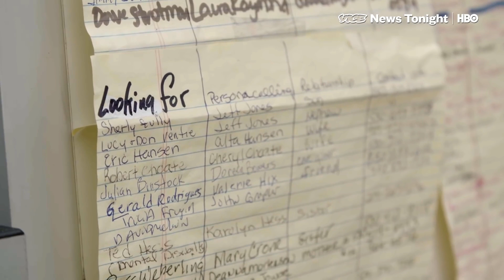Drone/Satellite Footage of Whats Left After The Paradise, CA "Camp Fire" | 81 Confirmed Dead..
Heavy rain in Northern California during the next few days could help crews battling the devastating Camp Fire, but it could also bring mudslides and complicate recovery efforts.The Butte County Sheriff's Office said at least 81 people died in the fire.

There are 870 people unaccounted for. Officials need to make direct contact with a missing person before they can be removed from the list.

The Camp Fire decimated the town of Paradise, population 27,000, and surrounding communities. Officials expected people to be in shelters through the Christmas holiday, CBS News correspondent Meg Oliver reports.

The wildfire has destroyed more than 13,000 homes. "This is certainly one of the worst fires in California history, and it's the most destruction I've ever seen in my career," Cal Fire Operations Chief Josh Bischoff said.

Camp Fire
Location: Butte County
153,336 acres burned
80 percent contained
81 fatalities confirmed
870 unaccounted for
18,421 structures destroyed (13,778 residences, 514 commercial and 4,129 other buildings)

Woolsey Fire
Location: Los Angeles County, Ventura County
96,949 acres burned
98 percent contained
3 fatalities confirmed
1,500 structures destroyed, 341 damaged